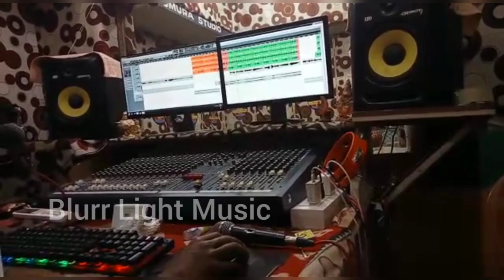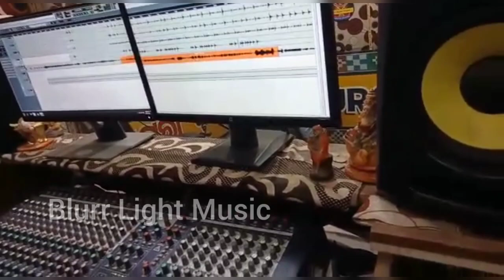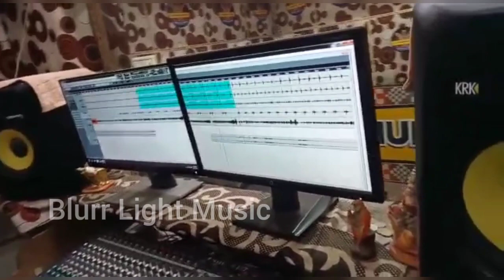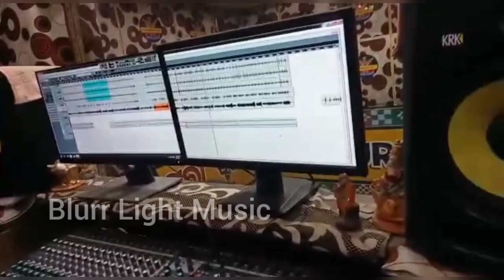Sarbeswar Bhoi at Ghumra Studio recording his song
Making of  some Sarbeswar Bhoi sambalpuri songs